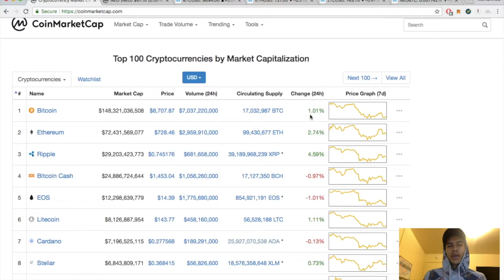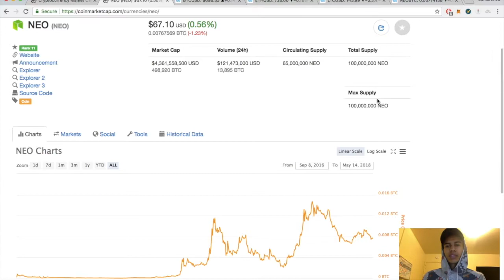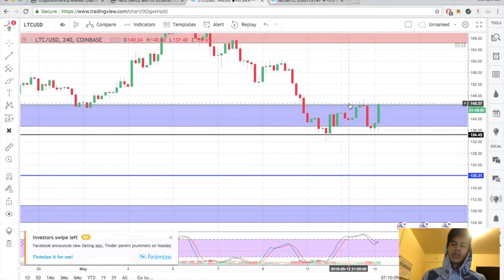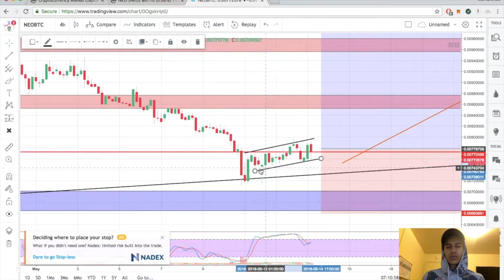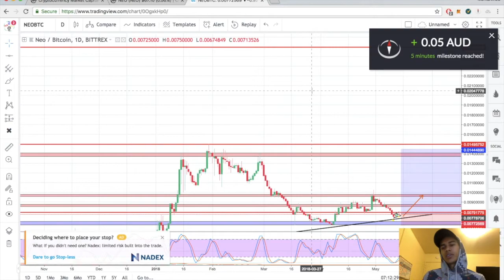NEO (NEO/BTC) + BTC/ETH/LTC Technical Analysis!